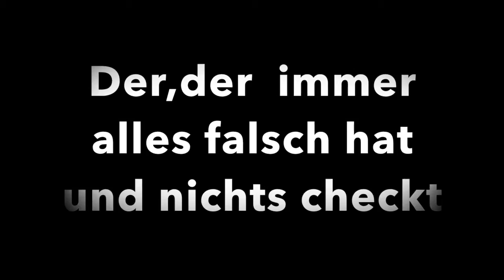10 Arten von Schülern!!!!!?????OMG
Mal ein 10 Arten Video. Freue mich auf eure Rückmldungen.
Outromusik:Adventure von NCS